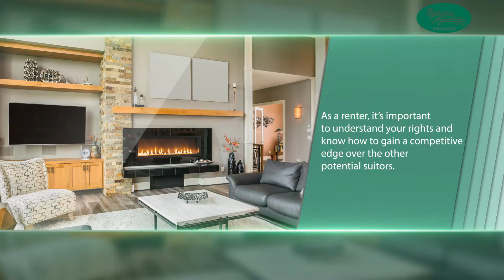The Ultimate Guide to Renting in Connecticut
The number of renters has skyrocketed in recent years after the housing bubble downfall. While this is a cost-effective solution for housing, there are some considerations to make before signing your lease and making it official. As a renter, it’s important to understand your rights and know how to gain a competitive edge over the other potential suitors. With that said, ensure you protect your new dwelling with a New London County Renters Insurance policy to secure your belongings and follow these tips.

Haggle your rent!

Believe it or not, rent prices are negotiable. This little-known fact can come in handy when working with your budget. Use your best judgment, though. If the place has been on the market for only a week and has already piqued a lot of interest, it may not work in your favor to attempt to negotiate price. However, if the place has been vacant for a while without any movement, see if the owner of the property or the landlord is willing to work with you. Come prepared- bring your income documentation, ID, and references to gain that competitive edge.

Don’t pay double the fees for your pet.

Typically, you have to pay a deposit or a fixed pet rent each month. However, don’t pay both! Especially when working with a smaller landlord, ask them to come to a mutual agreement with you about paying for your pup’s fees.

Mind the application fees.

While a one-time application fee of $25 dollars might not be a big deal, this recurring expense can add up for renters in a competitive market. Therefore, leverage it. “There are a bunch of ways to avoid these fees. You can pull your credit report yourself — independent landlords and some management companies will accept that. Also, if one-half of a couple has the credit to afford the apartment, then only one person should apply (because) two applications cost more,” says Matthew Heisler, a landlord and real estate agent at Heisler & Mattson Properties in Westborough, Mass.
At Byrnes Agency, we are here to serve your renter’s insurance needs. Our cost-effective solutions and our dedication to customer service have allowed us to serve Connecticut for over 80 years.